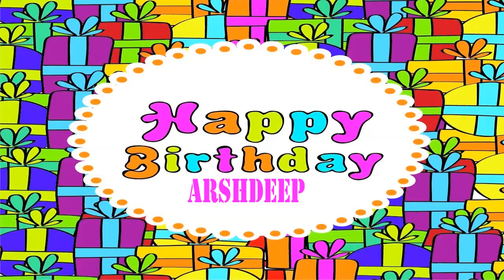Arshdeep wishes Mensajes